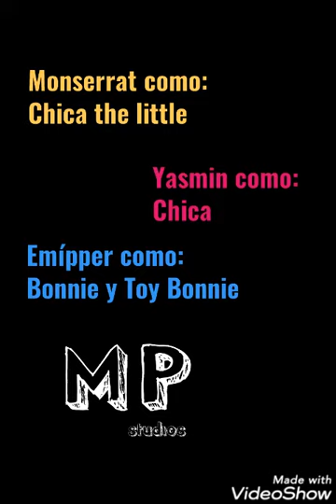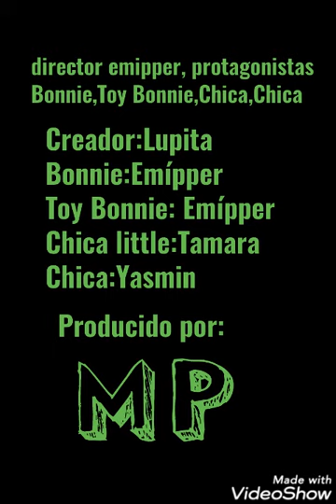Animatronics remodelacion/Cap 1 "La mascota"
"Han regresado los animatronics mejor que antes"
Emiliano Abadia.